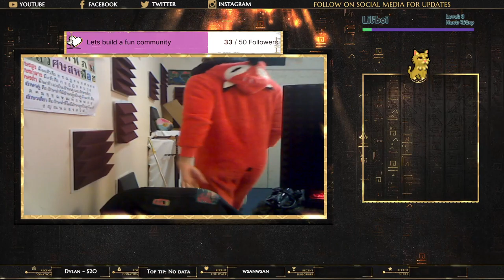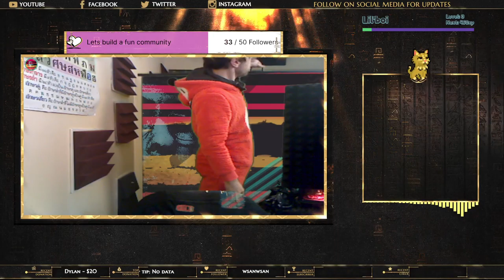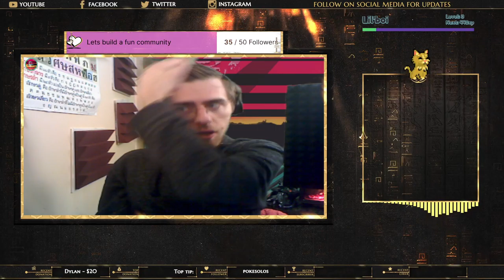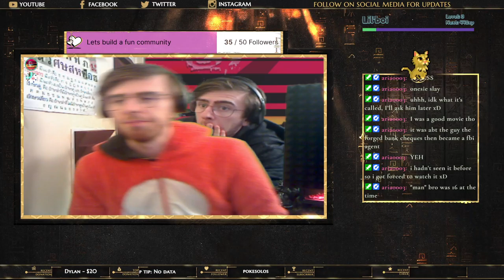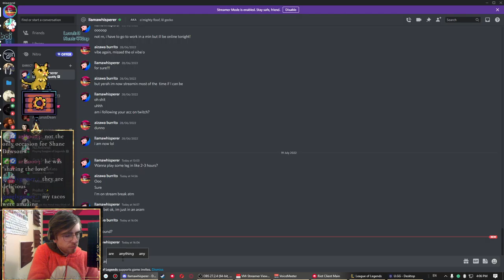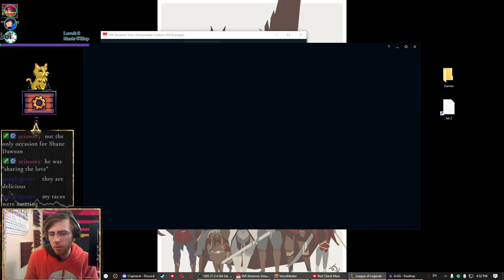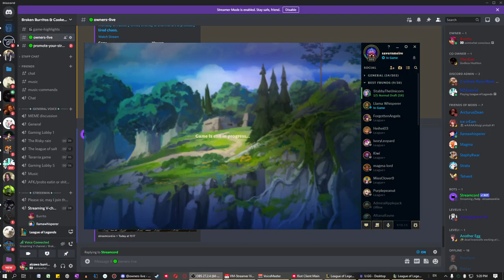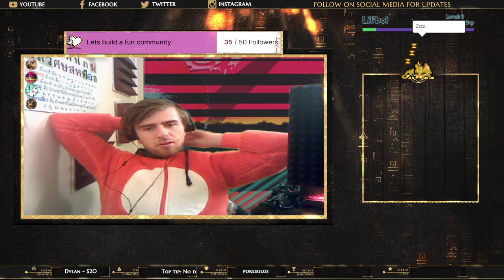Stream 12. Vibin with Friends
Playing some league with friends & later some necrodancer??